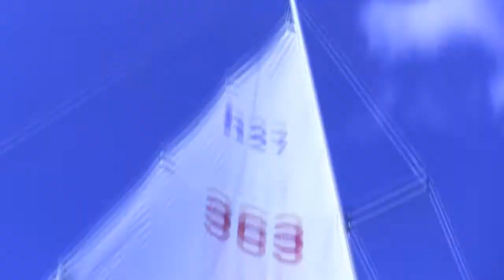Sailing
Hunter 27